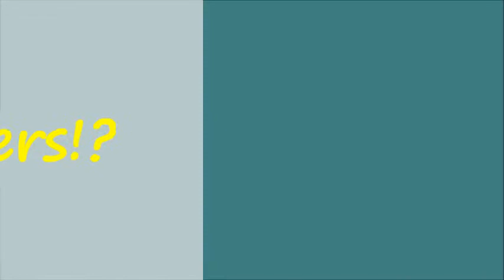Nuestros Regalos de Cumpleaños (LPS)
Hello! aquí de nuevo, ya sabemos que está atrasado por que nuestro cumpleaños es en julio pero no importa jajajajaj. Bueno, estos son nuestros regalos de cumpleaños que obviamente son LPS y los mostramos en este video. Esperamos que les guste!!

LpsElemal
Producciones